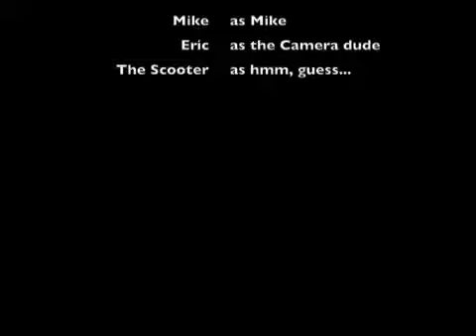Mike's scooter run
Mike's scooter fun run at Maeda Point on Okinawa